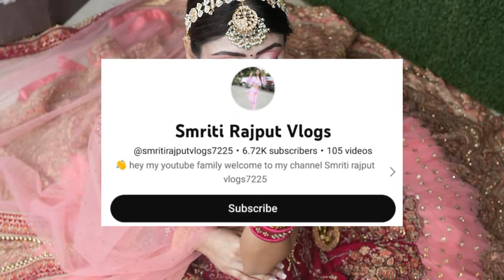Smriti Rajput Biography in hindi | Smriti Rajput Lifestyle | Boyfriend | Reels | Family | Income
स्मृति राजपूत  का बायो,
स्मृति राजपूत  का बॉयफ्रेंड,
स्मृति राजपूत  का विकिपीडिया ,
स्मृति राजपूत  की कमाई,
 स्मृति राजपूत  की जीवनी ,
स्मृति राजपूत  की बॉयोग्राफी ,